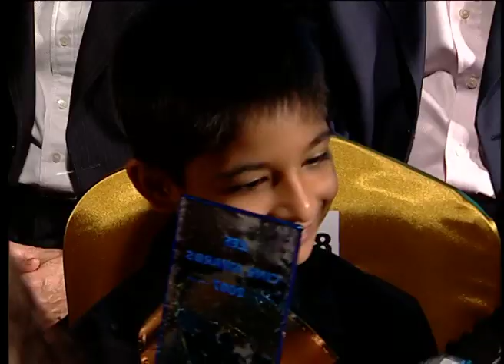Best Story | Rajkumar Hirani & Abhijat Joshi | Zee Cine Awards 2007